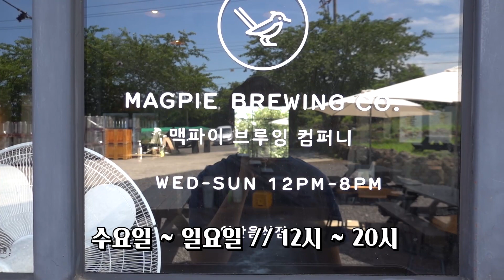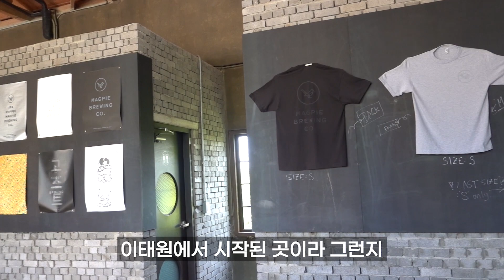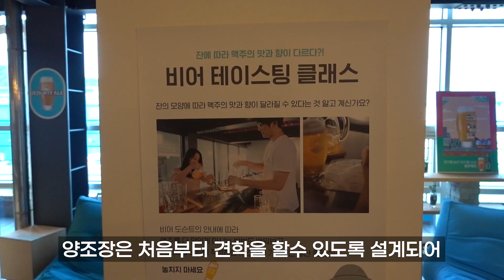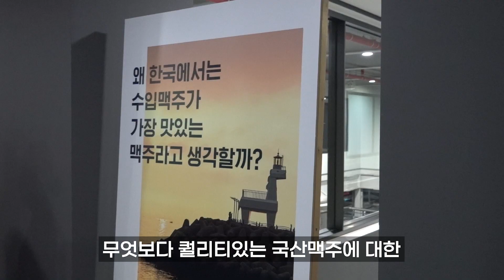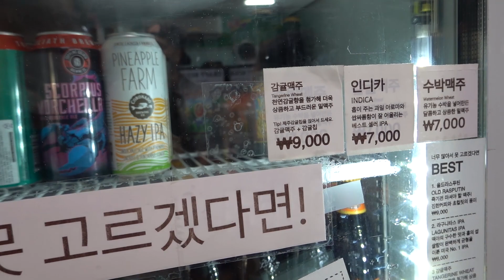하루종일 맥주만 마시는 만취 제주여행 브이로그 (feat. 버드모이)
처음으로 다른 유튜버와의 합동방송 너무 재밌었습니다!!
갬성 다섯스푼 넣어서 손발 없어진 버드모이님과 시청자분들 죄송합니다 ㅎ

바야흐로 수제맥주의 시대, 제주도에서 만들어지는 대표적인 제주도 맥주 맛집들을 방문했습니다. 혼자 운전해서는 절대 갈 수 없는 곳들을 다같이 투어로 가니까 하루종일 취해있을 수 있고 정말 좋더라구요 ㅎㅎ 찰쓰투어 '비틀비틀맥주투어' 강추!!

(앗, 마지막 타입랩스 영상과 사진 촬영해주신 찰쓰님 감사합니다!!)
[찰쓰투어] 맥주투어 말고도 뚜벅이분들을 위한 알찬 투어가 많습니다-!!

- 양조장 투어 운영시간 : 주말 (토, 일) 오후 1시, 2시, 4시, 5시
- 소요시간 : 40분~50분
- 참가비 : 20,000원 (투어 + 테이스팅 + 맥주 한 잔 포함)

- 목~일 OPEN 12:30 / CLOSE 19:30 (월-수 휴무)
- 투어 13:00 – 18:00 사전예약제로 진행 (참가비 12,000원)
- 펍 13:00 – 19:30 (주문마감 19:00)